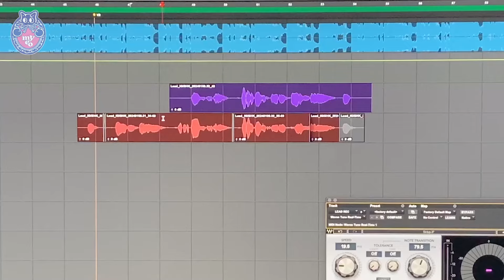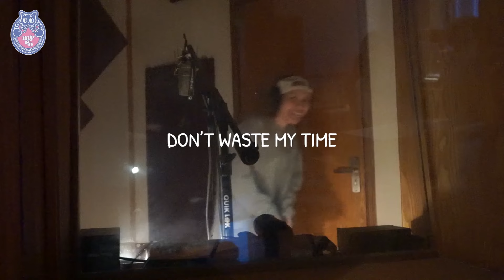Mỹ Anh - Guess I Should've Known | Vocal Recording Session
Track 16 from Em•Me Full Circle Edition

© Bản quyền thuộc về Mỹ Anh
© Copyright Mỹ Anh & Do not Reup